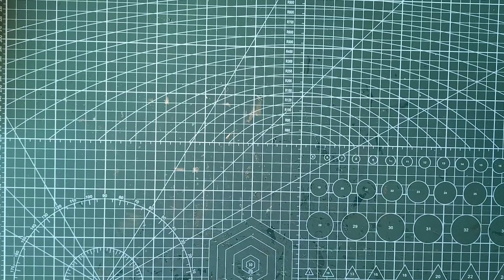J18 et 21... oui je ne suis pas logique.. de mes superbes calendriers et réception de courrier ❤️💌📬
Merci beaucoup les filles 🥰🥰🥰 tellement gâtée ❤️